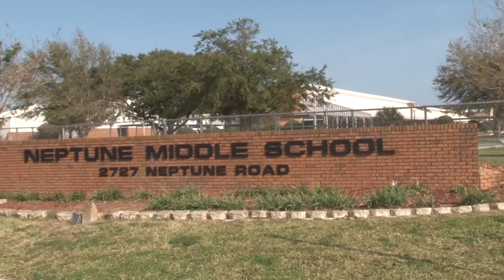February's Featured Teacher of the Month, Mrs. Karen Perry from Neptune Middle School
Whether Ms. Perry works with Exceptional Education students, English Language Learners or low- level Science or Honors students, they all get 200% of her time and attention. Ms. Perry always captures the attention of her students and keeps them engaged as she differentiates instruction in her Science classes. She is a master passionate teacher whose love for science and technology is contagious to everyone around her.